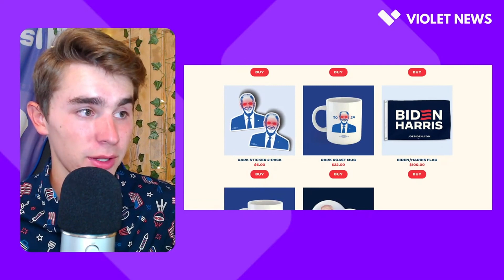Behind the Dark Brandon Meme: How It Skyrocketed Campaign Revenue | Violet News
What is Dark Brandon?

In this video, we take a look inside the Dark Brandon Meme. This meme was created by the Democrats to attract and sway younger voters into voting for Biden. This meme (despite Joe Biden probably not even knowing what a meme is) has been a vital marketing piece for the party. Since releasing the
Dark Brandon merchandise on the President's campaign website, it has contributed to 54% of the campaign's revenue. OVER HALF! After releasing a video on YouTube, TikTok, and other social media website, the 46th President's campaign saw a surge in donations.

What are your thoughts on the Dark Brandon Meme?

Listen To The Original:
Jarico - Island